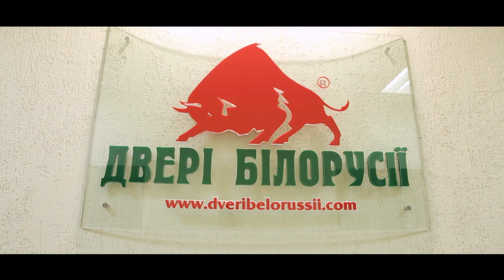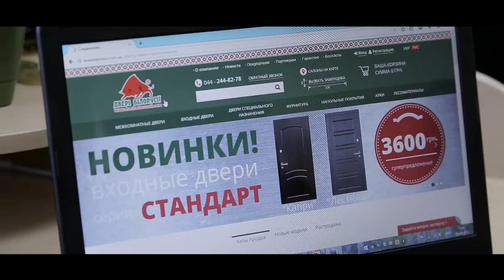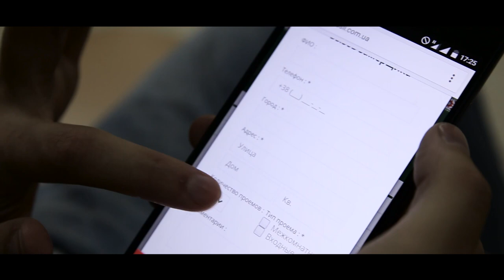История успеха «1С-Битрикс» и интернет-магазина «Двери Белоруссии»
До сотрудничества ООО «Двери Белоруссии» и студии LENAL, компания уже была представлена в сети и имела свой интернет-магазин. При высокой посещаемости ресурса, сайт имел очень низкую конверсию. Чтобы решить эту проблему, руководство компании приняло решение обновиться до последней версии платформы «1С-Битрикс: Управление сайтом» и ее возможностями решить все свои маркетинговые задачи.

Как компания смогла повысить свои продажи с помощью обновленного сайта, смотрите в этом видео.